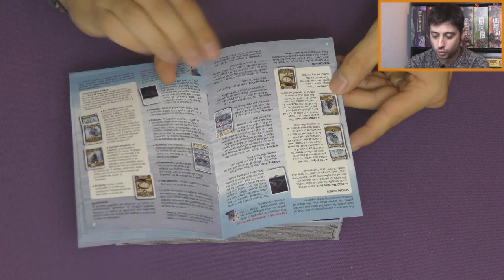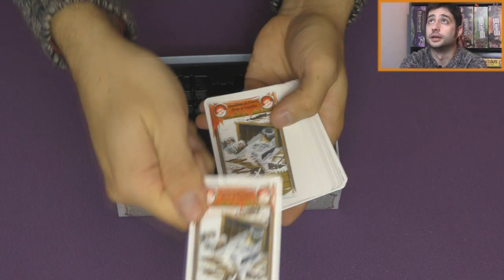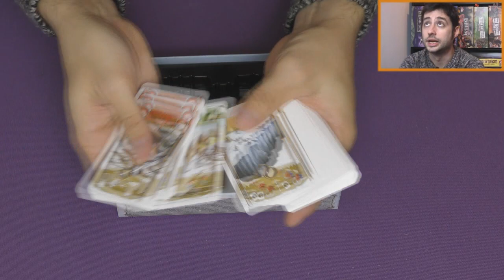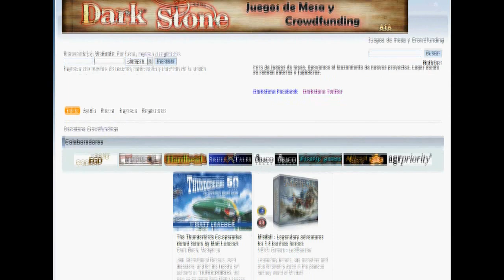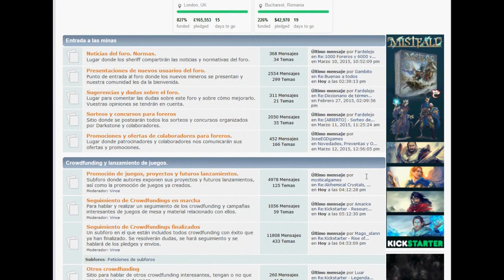Unboxing 1911 amundsen vs scott juego de mesa español (desprecintando / abrimos la caja)